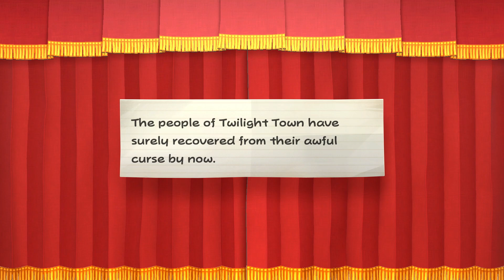They brought back this original line! | Paper Mario The Thousand Year Door Remake | Part 20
I'm glad this is back, it makes so much more sense as to why the other shadows hated Vivian